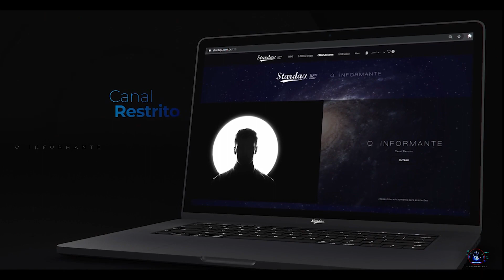O informante 2022-2023 / Canal restrito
Fomos hackeados, processados, ameaçados e tivemos nossas contas banidas do YouTube e do instagram. O nosso crescimento exponencial incomodou a muitas pessoas e organizações que agem nas sombras, e todo esse incômodo, foi para levar a milhares de pessoas informações preciosas como essa que você está prestes a consumir. Foi preciso um grande investimento para desenvolver uma plataforma própria, e não ficarmos reféns das mídias convencionais, e assim, hoje é possível divulgar os vídeos mais censurados das redes sem censura! ​ Aproveite esse nosso esforço de levar informação de qualidade até você, pois em breve a censura também poderá chegar até aqui !

⚫️A substância apelidada de Black Goo é muito mais terrível do que se pode imaginar. Confira agora no vídeo na Time Left

👱🏽👩🏾‍🦰👵🏻👩🏻‍🦱Vídeo novo disponível no canal restrito: Whats is a Woman!  Um dos melhores documentários dos últimos tempos!

Seja um membro apoiador e tenha acesso:
📍+ de 100 vídeos disponíveis
📍* Catálogo de vídeos banidos
📍* Documentários
📍* comunidade restrita
📍 de 50  E-books e audiolivros
🚨:Atualizações toda semana!